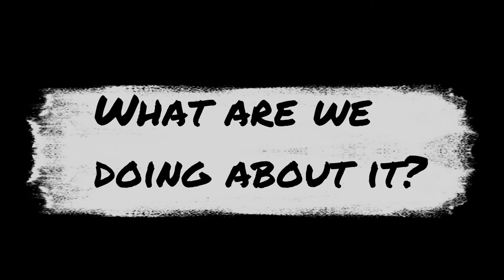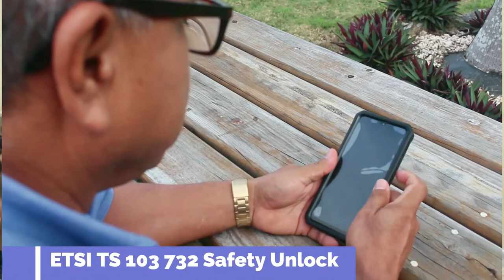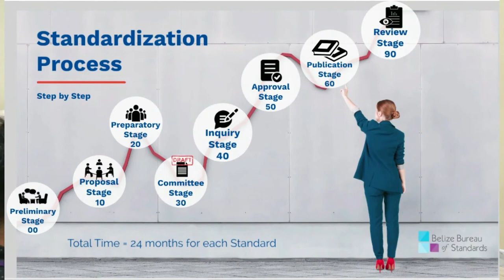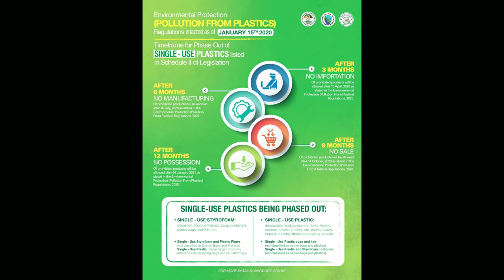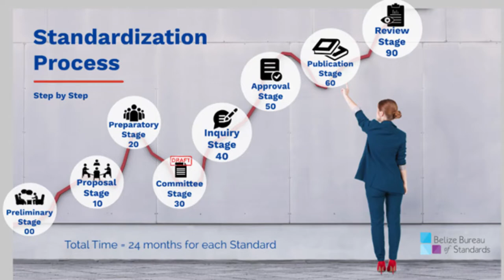World Standards Day Documentary 2022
Come celebrate World Standards Day with us as we take you on a journey highlighting Belize's development of the first-ever Biodegradable Standards in the region.